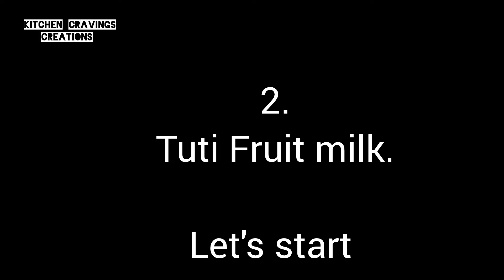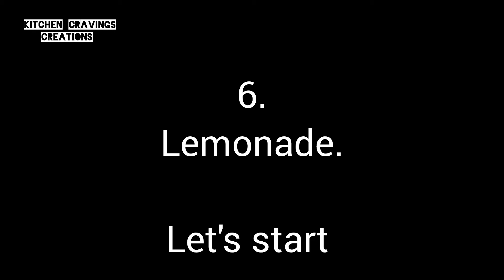6 Summer Drinks You Can Make On This Eid | Instant Drinks| Make Top Refreshing Drinks with No Time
These 6 Summer drinks are refreshing beverages designed to quench thirst and cool you down during hot weather. They often feature light, fruity, fizzy or citrusy flavors. These summer drinks include lemonade, Mint Margarita, peach punch, mango smoothie, tutti fruiti milk, and Blue lagoon Mocktail.These drinks are typically served chilled or over ice to provide maximum refreshment